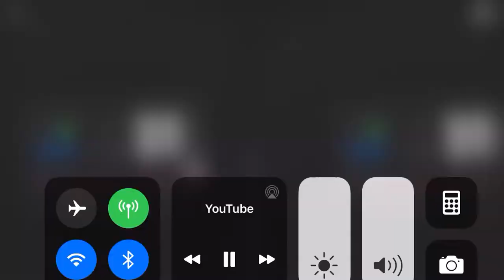Pool Goes The Wezall